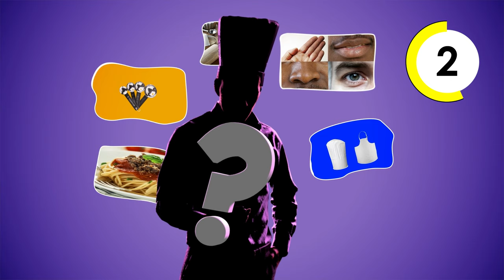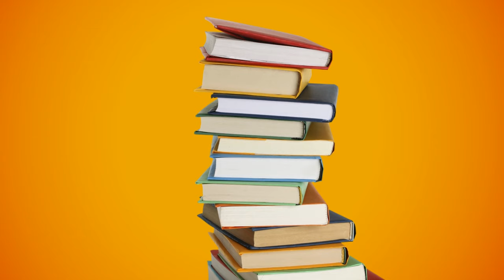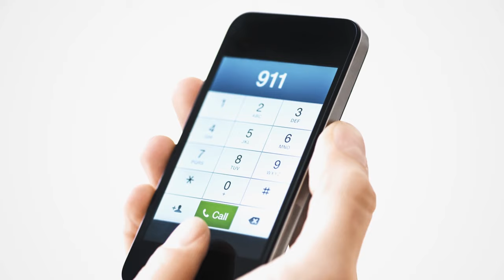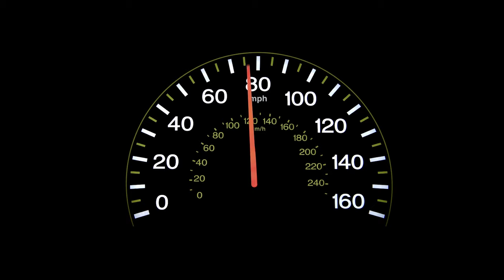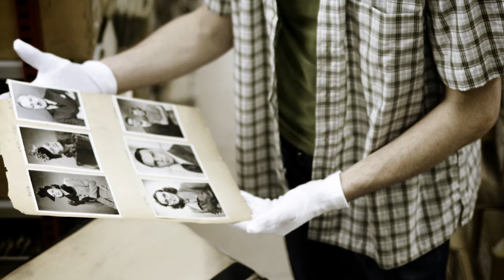Who am I? Jobs for when I grow up! | Highlights Kids | Kids Videos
What do you want to be when you grow up? Kids, guess who I am and learn about my career!  This is my dream job!